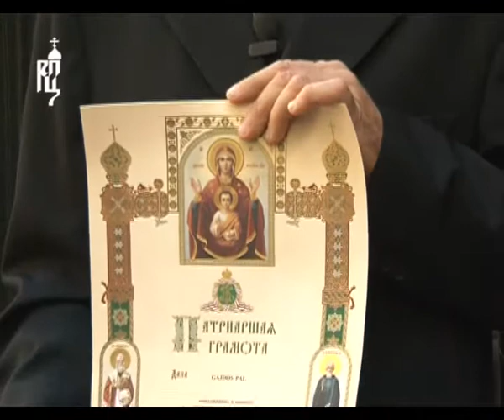Крест над Европой. Венгрия, Австрия, Чехия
Цикл телевизионных программ "Крест над Европой" повествует об истории и современности, жизни и делах приходов Русской Православной Церкви, находящихся на территории современной Европы.